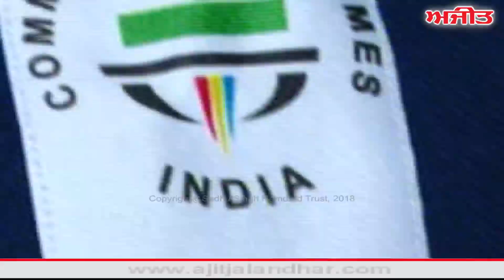Spl. Interview with Navjeet Kaur, Winner of Bronze Medal in Commonwealth Games. on Ajit Web Tv.